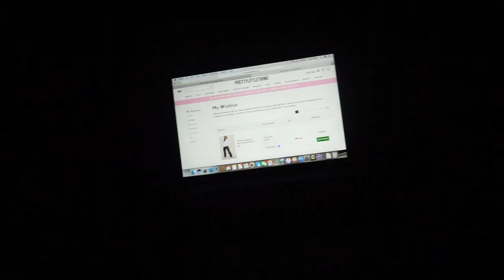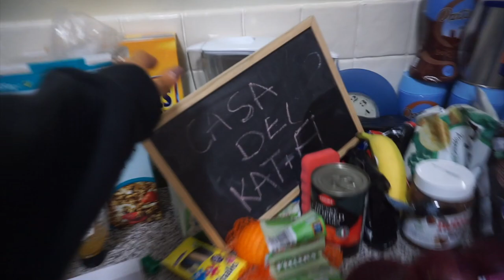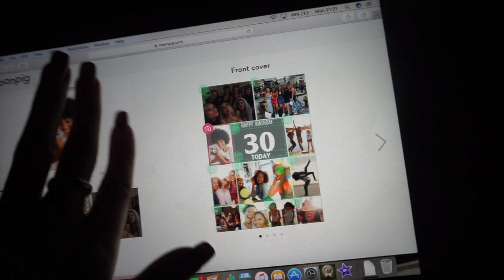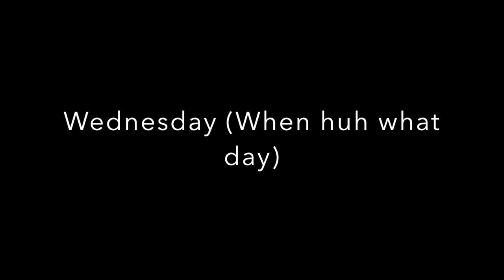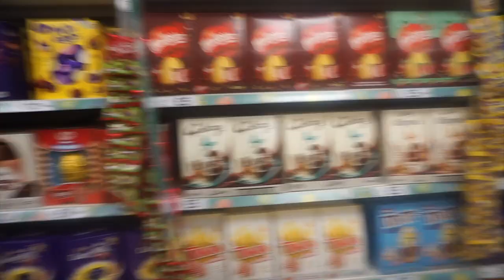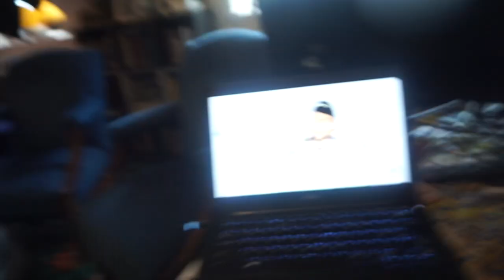I MOVED IN WITH MY BESTIE!! Lockdown Vlog :)))